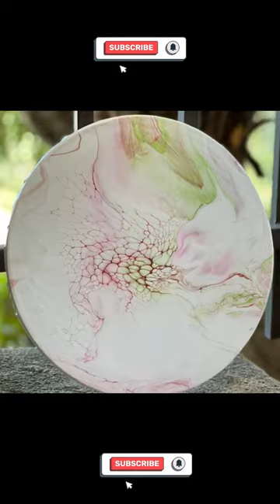Sheleeart Bloom technique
If you'd like to learn how to perfect the Shelee Bloom and take her class,
but be sure to use the code below or you will pay full price